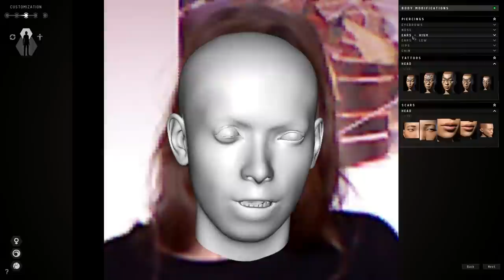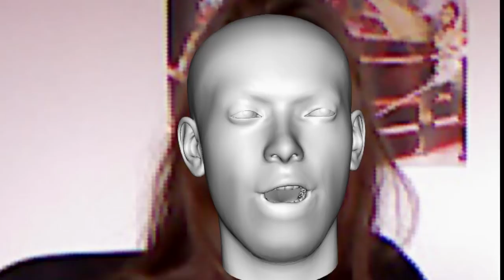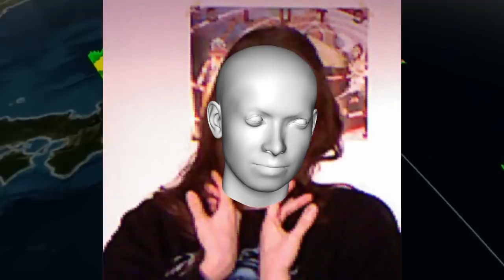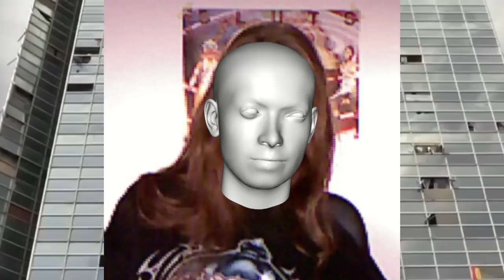Adda Kaleh - Player Karma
produced and edited by Adda Kaleh with input from Maria Gucci, Silviu Visan, Andrei Dinu